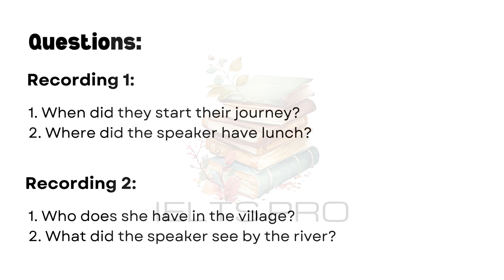IELTS Life Skills Exam A1 Listening | Test 436